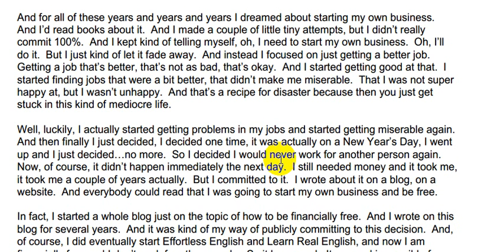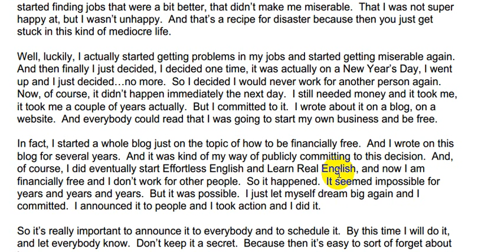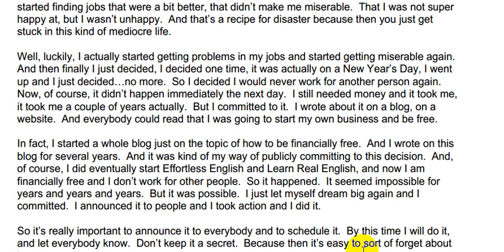Learn English. Английский без усилий. Невозможное возможно. Часть 4a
На нашем сайте мы разбираем курс известного американского автора AJ Hoge

А также записывайтесь на дистанционные курсы Medical English online “Watch, Read, Speak"!